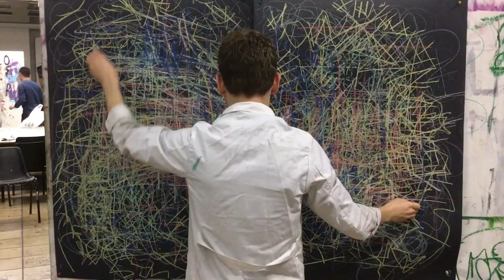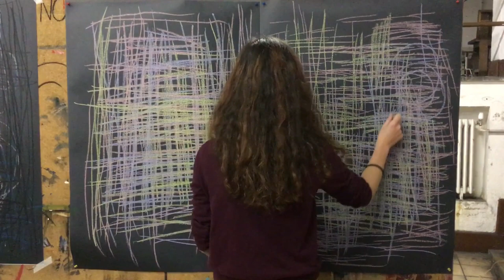Blind Drawings 02 Taller Experimental Dibujar Configurar Pedro Burgaleta ETSAM